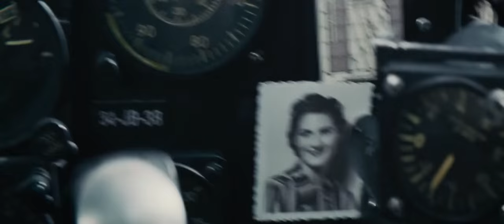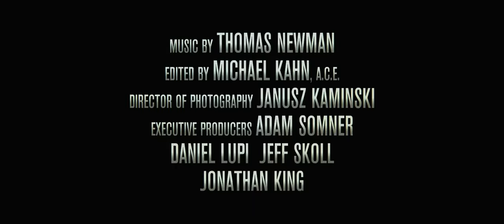Bridge of Spies - Trailer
An American lawyer is recruited by the CIA during the Cold War to help rescue a pilot detained in the Soviet Union.

Director: Steven Spielberg
Writers: Matt Charman, Ethan Coen
Stars: Tom Hanks, Amy Ryan, Billy Magnussen